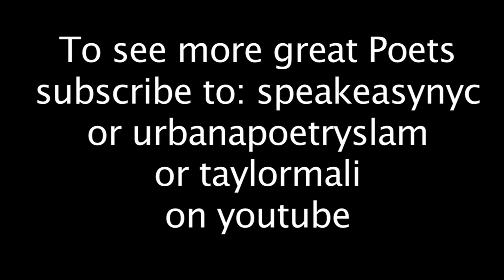Ada Limón performs "High Water"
Ada Limón, as part of Taylor Mali's Page Meets Stage series performs "High Water" at the Bowery Poetry Club.  Feb 2011